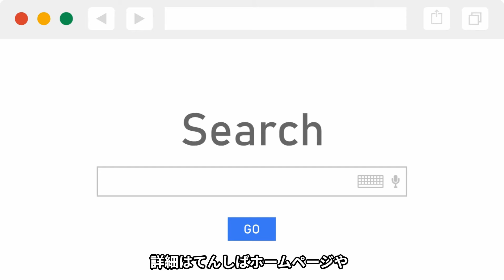大きなクリスマスツリーも登場！大阪クリスマスマーケット in てんしば 2023【近鉄不動産公式】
天王寺公園エントランスエリア「てんしば」では2023年12月1日(金)より、「大阪クリスマスマーケット inてんしば 2023」を開催しております。
期間中はたくさんの店舗や大きなクリスマスツリーなどが登場するほか、園内もライトアップし、園内はクリスマスの雰囲気に包まれます！
気軽にスケートを楽しめる「てんしばスケートリンク てんスケ」も同時開催中です。
今年のクリスマスはご家族やご友人とともに、クリスマスマーケットの雰囲気が味わえるてんしばにぜひお越しください！

日程：12月1日(金)～12月25日(日)
時間：11：00～21：00

★てんしばスケートリンク てんスケ
日程：2023年12月1日(金)～2024年2月26日(月)
時間：平日　　14：00～18：00
　　　土日祝　11：00～20：00